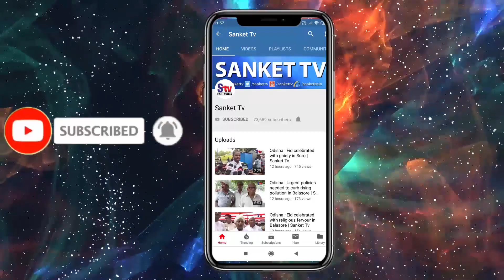Odisha : Poor not getting houses under PM Awas Yojana | Sanket Tv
ପ୍ରଧାନମନ୍ତ୍ରୀ ଆବାସ ଯୋଜନାରେ ଘର ପାଉ ନାହାନ୍ତି ପ୍ରକୃତ ହିତାଧିକାରୀ